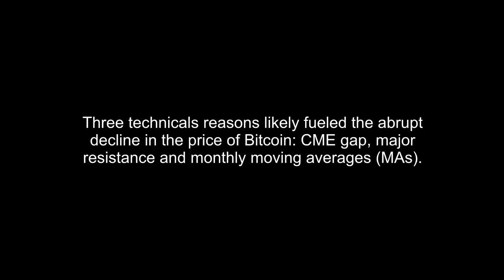BTC traders caught off guard: 3 reasons Bitcoin dropped 2% in just 1 hour